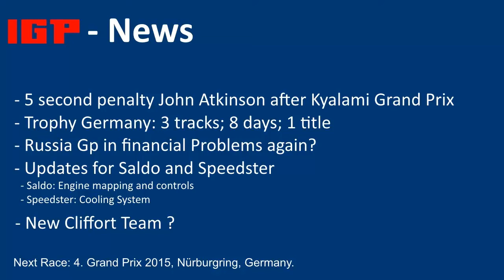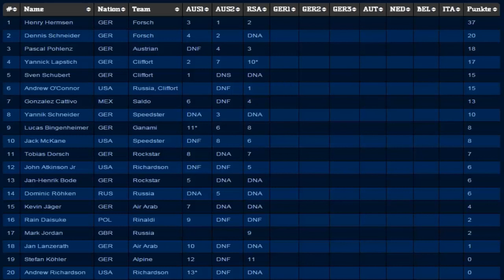IGA Grand Prix Magazine | IGP Race 3/2015 Kyalami Grand Prix Circuit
Commentary/Editing: Michael Kosbau

The Race Report from the Kyalami Grand Prix Circuit.
The full Race is available in German.